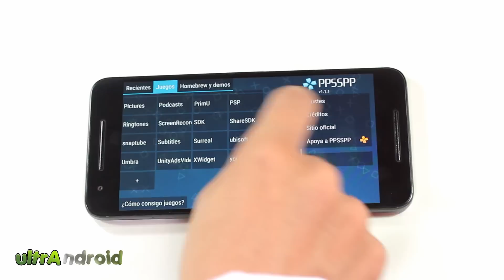Top Mejores Juegos De One Piece Para Android